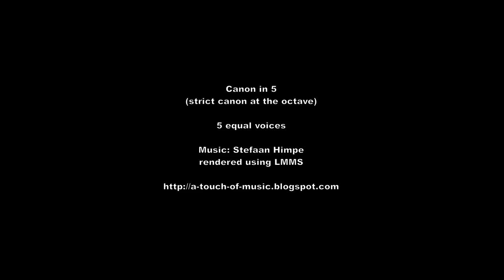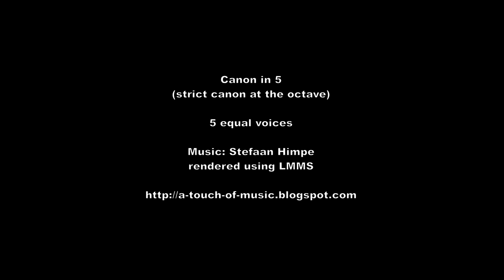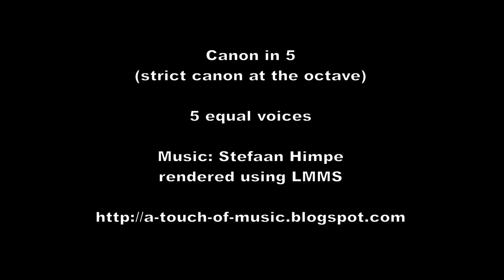Canon in 5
Strict canon in 5 at the octave. This means you hear five times exactly the same melody, but with a small time delay between the starting points, and at all times all the simultaneously playing notes should sound well together. This is the first result of a method I've invented (or more likely: rediscovered ;-) ) to algorithmically construct simple "natural-sounding" canons.

Believe it or not, the canon you can hear in this video took only a few minutes to conceive (and then another 2 hours to enter the score and render to file and create a video...).

I used a short theme with a short delay between the voices to test drive the method.
I also used slightly jazzy harmonies instead of the intervals that would be allowed by the classical rules. Ideally I'd like to adapt the method to deal with creating more complicated canon forms or to create fugal material. For now, however, this is my state of the art example...

Exact replication of the 5 voices is ensured by instantiating the same music expression 5 times in lilypond (adding the full score to the video takes more work than I have time at the moment). I imported the midi file generated by lilypond in lmms, and then rendered to .wav using the Violin, Viola, Cello, Contrabass and Bassoon patches in the FluidR3 soundfont.